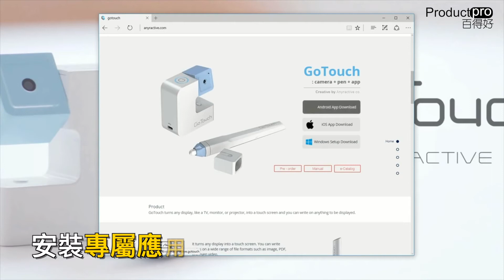韓國 Gotouch 『屏幕畫圖 觸控即时投影儀』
每場Presentation都係戰鬥, 事前都會做足滿全準備, 但係臨場時總有千萬情況出現, 有新靈感或者要應付一啲聽眾問題！呢個時候如果可以直接在屏幕上畫出黎你話幾好。咁你可能需要呢枝韓國GoTouch, 因為經過投射裝置, 配合枝LED筆頭, 就可以直接在屏幕劃嘢, 而且佢地嘅專用程式功能齊備, 有色板調色、筆擦、筆觸、預設圖形、存檔...等等, 由於可以多個裝置同步連接, 聽眾講者一齊劃都無問題, 大大提高互動性.

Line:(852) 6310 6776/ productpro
門市地址：觀塘成業街19-21號成業工業大廈3樓36室